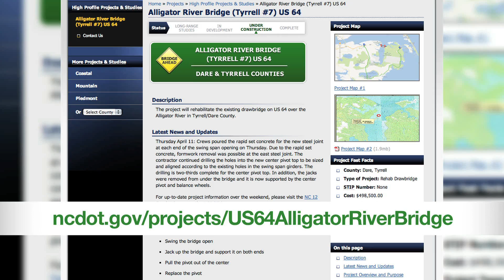Repairing the Alligator River Bridge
The Alligator River Bridge is currently closed to allow crews to rehabilitate the equipment that opens the swing bridge, so boats can travel safely through the area. This video shows the parts that crews are replacing and explains why the repairs are needed.